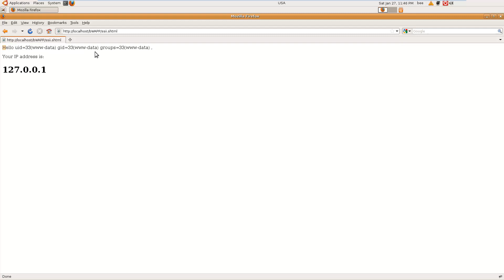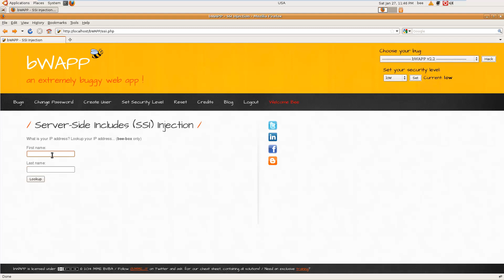11 - bWAPP Tutorials - Server-Side Includes (SSI) Injection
For more details, cool tech and hacking tutorials